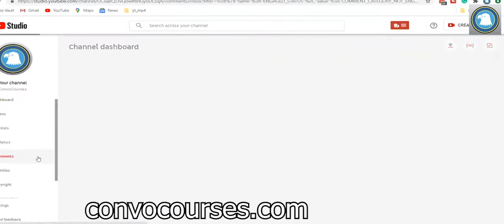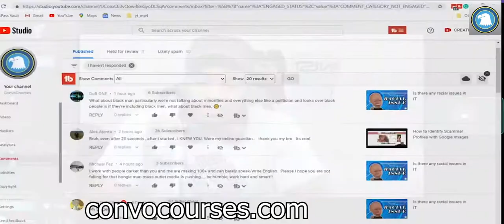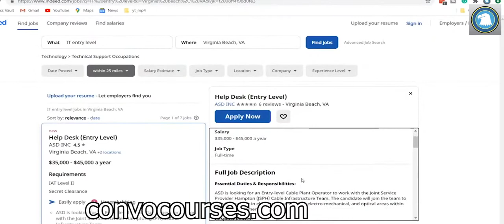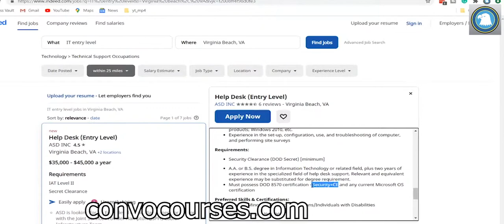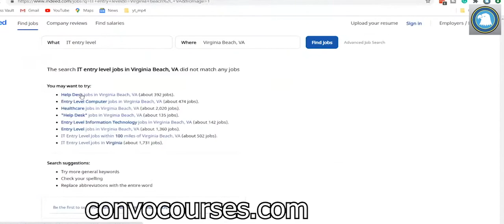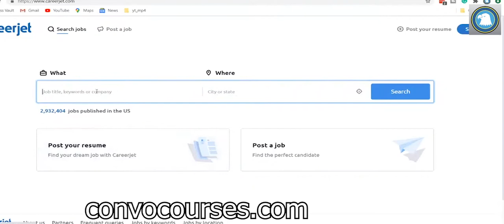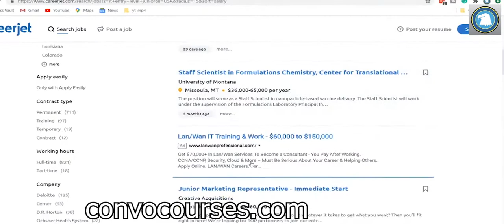Information technology graduate looking for experience Q&A